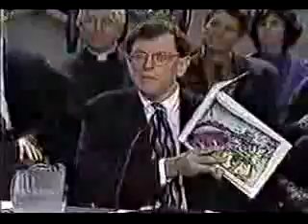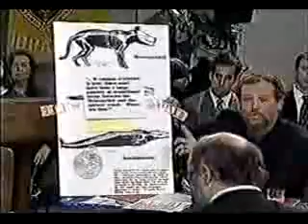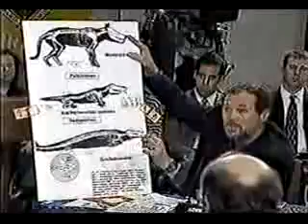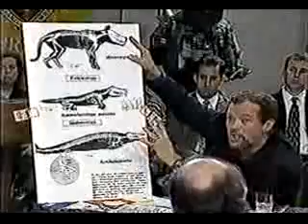Debate Evolution Intelligent Design 6of8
An evolution debate tag team on the teaching of intelligent design creationism in science classrooms. This debate predates the Kitzmiller trial and pits some of the participants. Defending the scientific position was Michael Ruse, Eugenie Scott, Kenneth Miller and Barry Lynne. Defending the intelligent design creationist position was David Berlinski, Michael Behe, Phillip johnson and William Buckley.